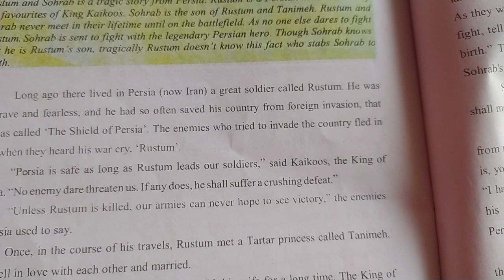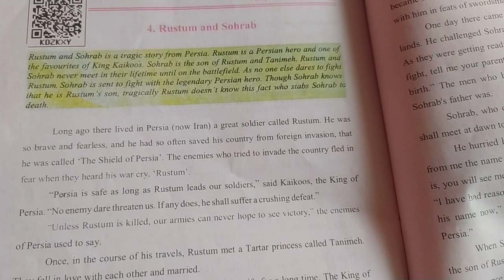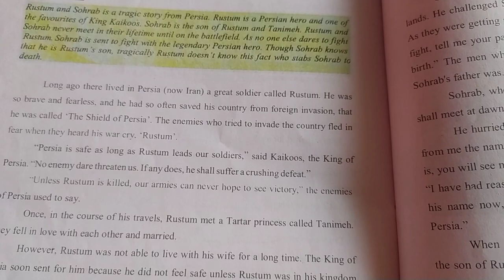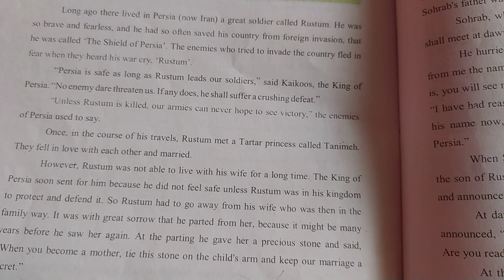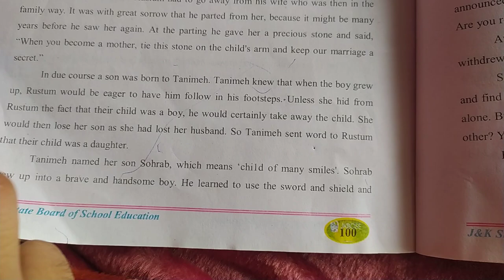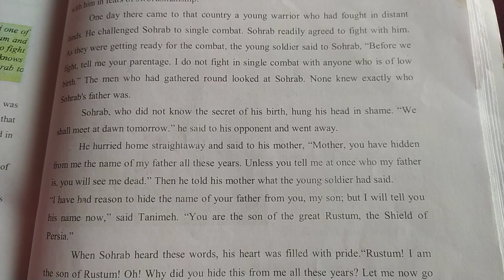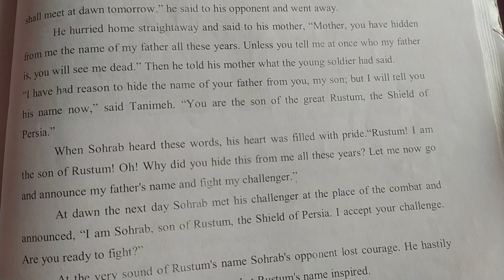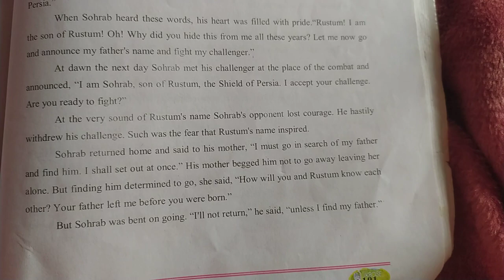4.Rustum and Sohrab (Short Story: Part -1)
Class: 8th.
Subject: English.